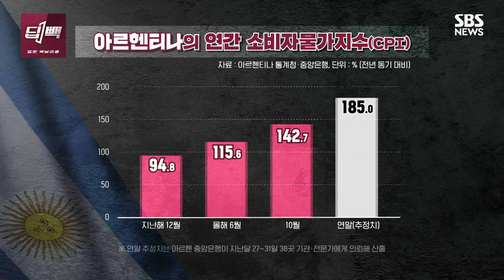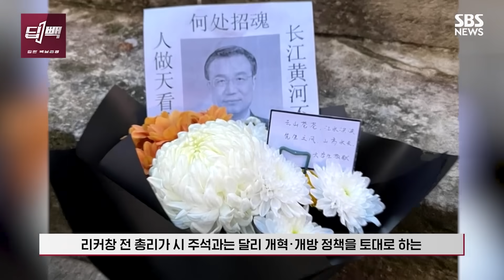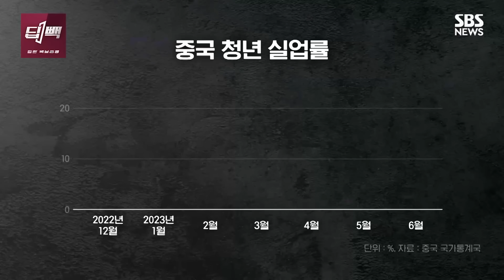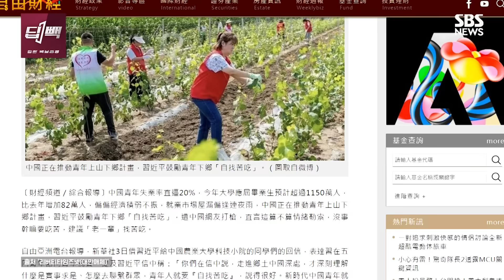"다 필요없고, 문제는 경제" 아르헨, 중국의 들끓는 민심? / SBS / 딥빽 / 모아보는 뉴스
00:00 인플레 142% 아르헨티나 민심, '전기톱' 극우 당선인 뽑은 이유는?
08:38 숨진 리커창이 시진핑 위협?..."들끓는 中 청년 민심" 분석 이유는